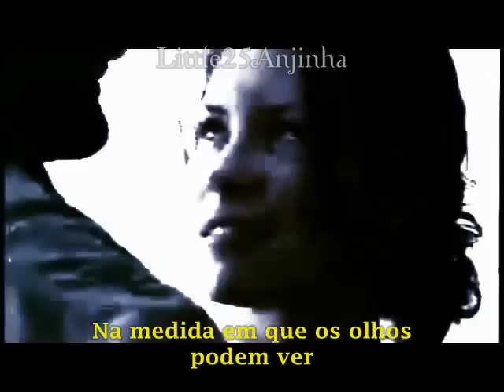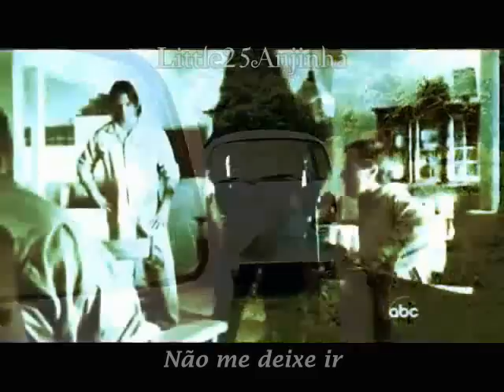Never say never - Tradução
[...] Nós estamos nos separando, e chegando juntos novamente e novamente.

• Anjinha •